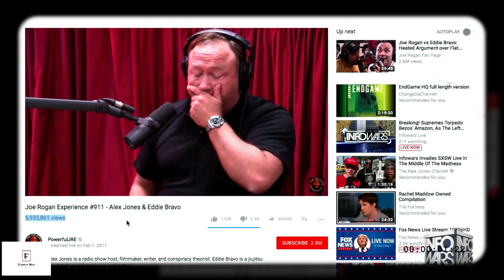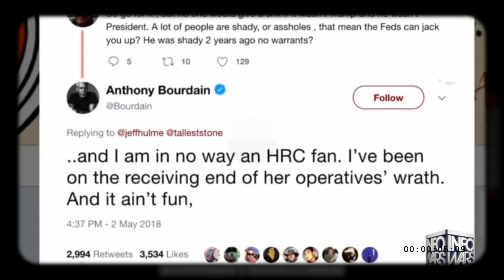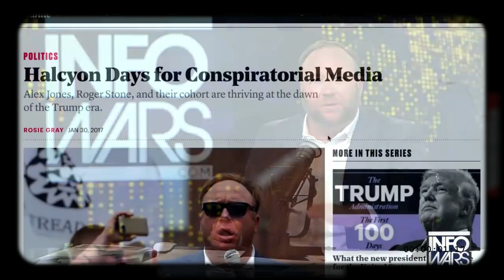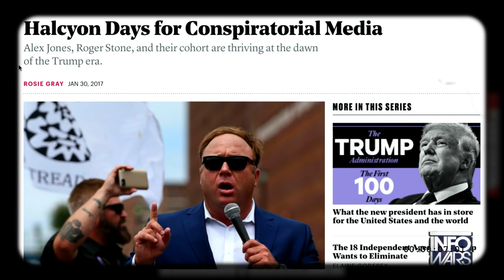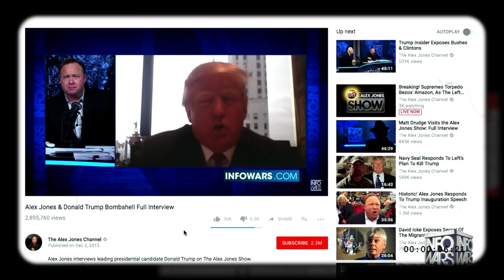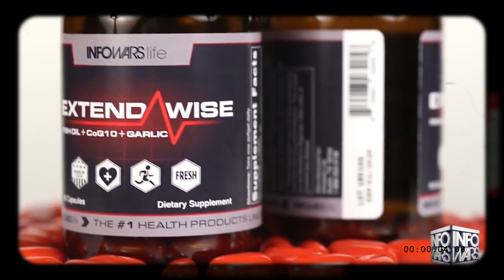FEUD!??Alex Jones vs Joe Rogan on George Soros